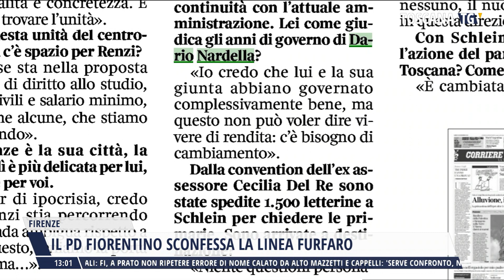2023-12-06 TG MERIDIANO